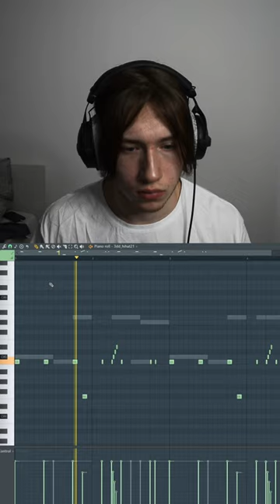How to make KEN CARSON TYPE BEAT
Как Сделать KEN CARSON type beat